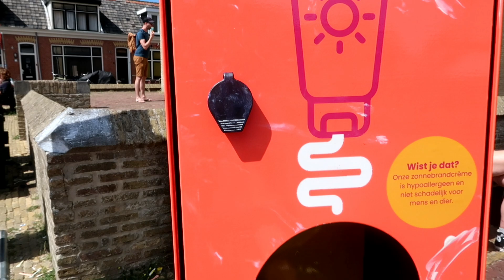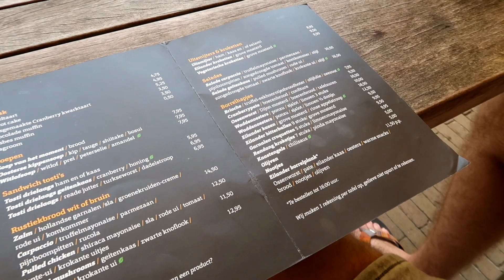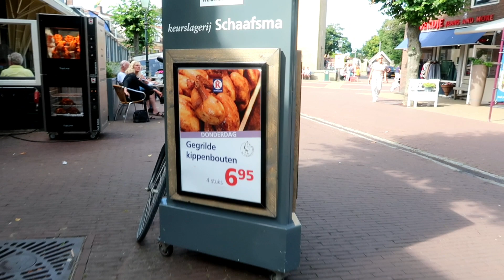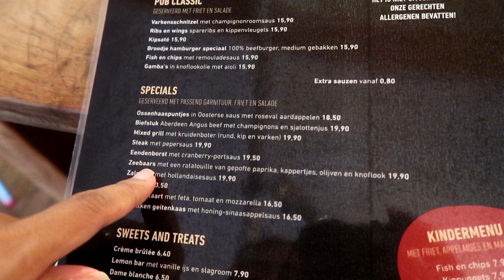GRABE PALA MAG TIWALA ANG MGA DUTCH! | Dutch-filipina couple